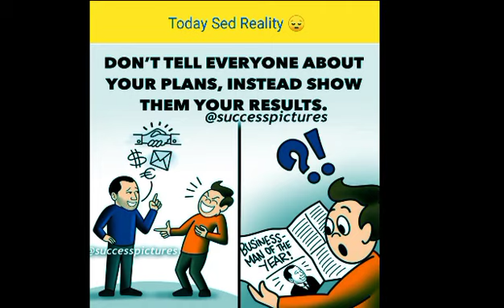Top 10 motivational pictures with deep meaning one picture millions words#shorts (1)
Description

Top 10 motivational pictures with deep meaning one picture millions words

Sad Reality Of Life In
The World sad reality of today's world
girl deep meaning images
sad reality of today's modern world girl
sad reality of the world sad reality of usa the sad reality of this world you have no choice
world controversy world biggest problem in future
sad reality of modern world shorts sad reality of muslim world
sad reality of our modern world sad reality of our world status
sad reality of our world tiktok sad reality of world quiz
sad reality of sad reality of this world the modern world
sad reality of world universities sad reality of world universities 2018
sad reality of world xi sad reality of world zero
sad truth about today's world sad reality of world 1 hour
sad reality of world 360 sad reality of world 4k
sad reality of world 9/11 sad reality of world 90 day fiance

My Channel⬇️⬇️